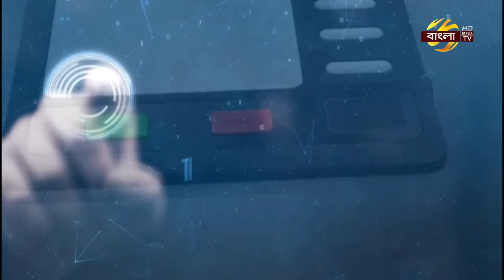সংস্কারের পর কী কী পরিবর্তন আসতে পারে দেশের নির্বাচন ব্যবস্থায়? | Bangla TV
সংস্কারের পর কী কী পরিবর্তন আসতে পারে দেশের নির্বাচন ব্যবস্থায়?